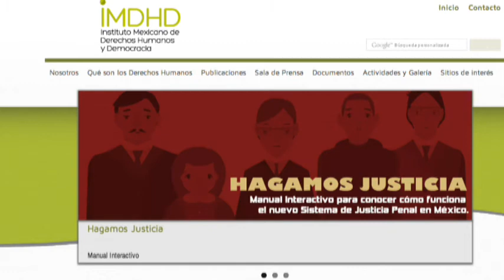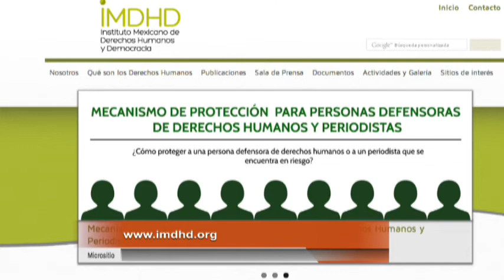Investigador de la PDHEG rompió con protocolos de atención: Cinthia Ramírez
Para la abogada y activista integrante del Centro Victoria Diez, Cinthia Ramírez Fernández, es reprobable que un funcioanrio perteneciente a la instancia encargada de velar por los Derechos Humanos tome un papel de adversario contra las organizaciones que comparten su causa.